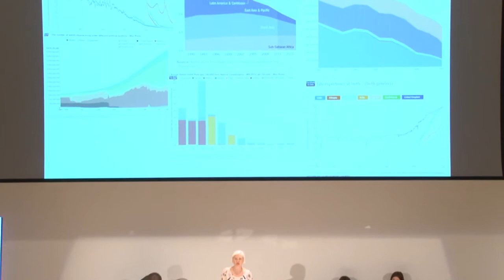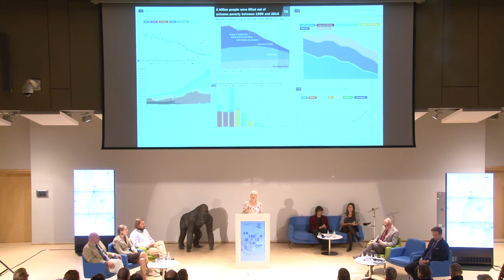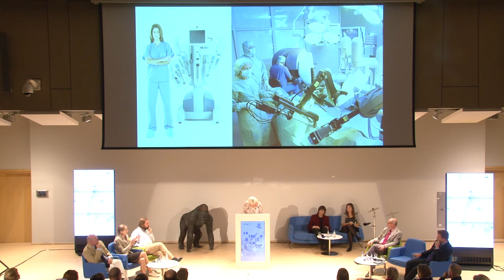Debata Oksfordzka / Festiwal Przemiany 2015 - Antropocen. Zaprojektuj epokę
Debata Oksfordzka - Ziemia jest coraz lepszym miejscem do życia podczas Festiwalu Przemiany 2015 - Antropocen.

Debata na temat  „Ziemia jest coraz lepszym miejscem do życia”. Zmierzyli się w niej znakomici eksperci: antropolog, specjalista od klimatu, przyrodnicy, ekspert od długoterminowych strategii dla nauki i przemysłu oraz znawca popkultury i internetu.